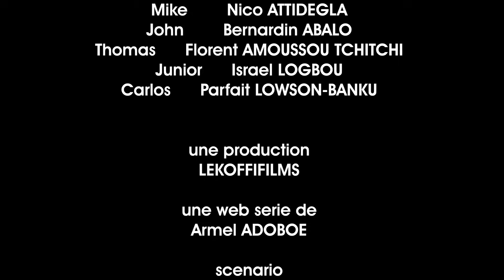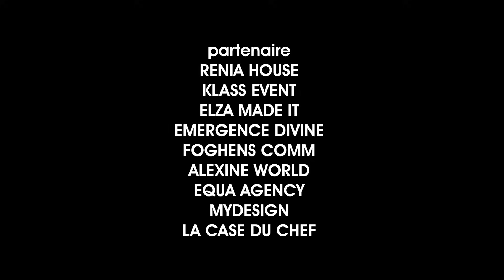AKOUA ! Web Série - Episode 5 - L'inattendu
Est-ce que le vrai amour existe ? C'est cette question à laquelle nous tenterons de répondre tout au long de notre web série.

Akoua une jeune femme togolaise nous embarque dans son histoire d'amour vécue avec son compagnon Thomas à qui la vie a été arrachée par un terrible accident. Et depuis la jeune Akoua se replia sur elle-même car pour elle l'amour il n'existe qu'une seule fois et il s'en est allé avec son compagnon . Cette série nous emporte dans une ambiance d'amour, d'amitié, et nous démontre les réalités de la société de nos jours, alors on vous laisse découvrir la suite.